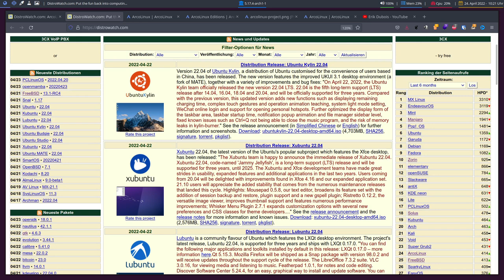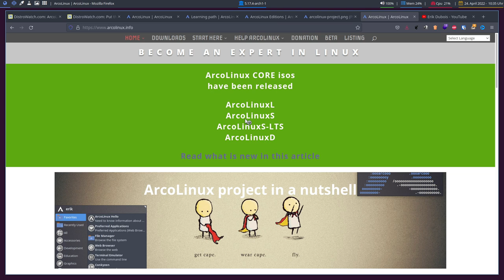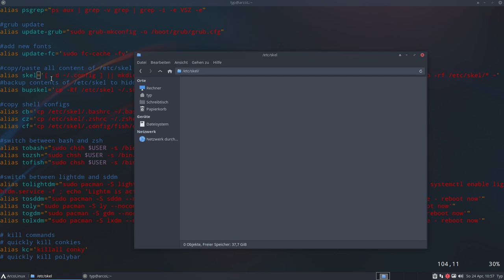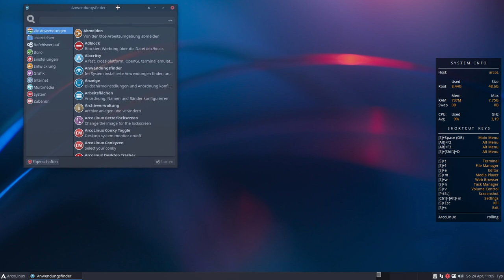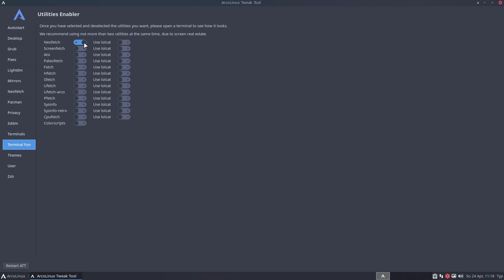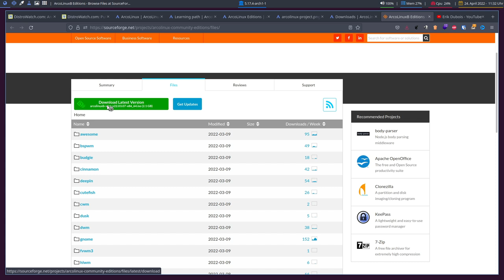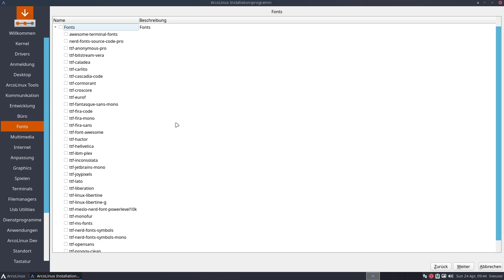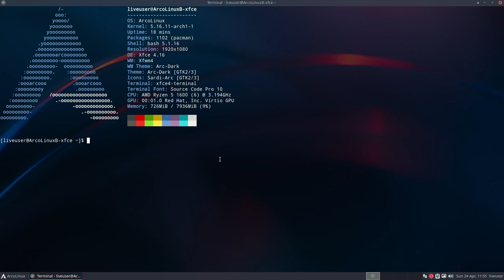eine Lernplattform als OS - ArcoLinux 22.04.02 - sonntagsOS - 38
So'n Typ installiert: ArcoLinux 22.04.02 mit Xfce4

ArcoLinux (früher bekannt als ArchMerge) ist eine Distribution, die auf Arch Linux basiert. Die Entwicklung erfolgt in drei Zweigen - ArcoLinuxL, ArcoLinuxD und ArcoLinuxB. ArcoLinux ist eine voll ausgestattete Distribution, die mit dem Xfce-Desktop (sowie diversen Desktops und Fenstermanagern) ausgeliefert wird. ArcoLinuxD ist eine minimale Distribution, die Skripte enthält, die es Power-Usern ermöglichen, jeden Desktop und jede Anwendung zu installieren. ArcoLinuxB ist ein Projekt, das Benutzern die Möglichkeit gibt, benutzerdefinierte Distributionen zu erstellen und gleichzeitig mehrere Community-Editionen mit vorkonfigurierten Desktops wie Awesome, bspwm, Budgie, Cinnamon, Deepin, GNOME, MATE und KDE Plasma zu entwickeln. ArcoLinux bietet auch verschiedene Video-Tutorials, da es einen starken Fokus auf das Lernen und den Erwerb von Linux-Kenntnissen legt.

In diesem Video installiere ich die ArcoLinuxL ISO und wir schauen uns die Xfce4-Oberfläche, sowie die ArcoLinux Tools an. Ich erkläre kurz was SKEL ist, wie es sich mit den Aliases in der .bashrc-Datei verhält und ich wechele die Shell des Terminals auf ZSH mit neuem Theme.
Danach lege ich die ArcoLinuxB ISO ein und wir gehen gemeinsam die Advanced Installation im Calamaris durch.